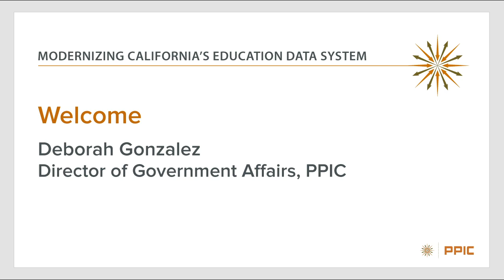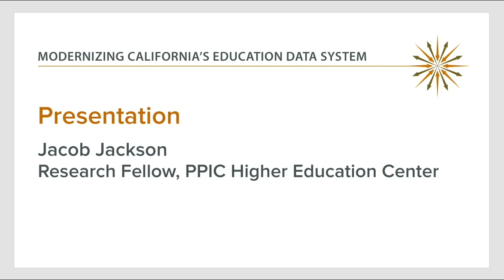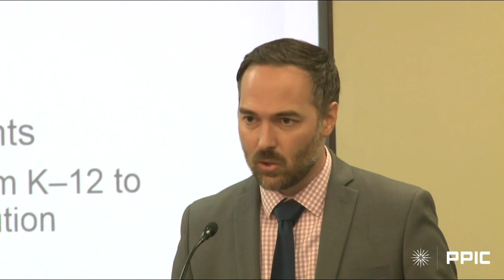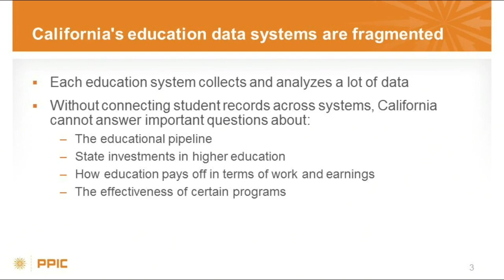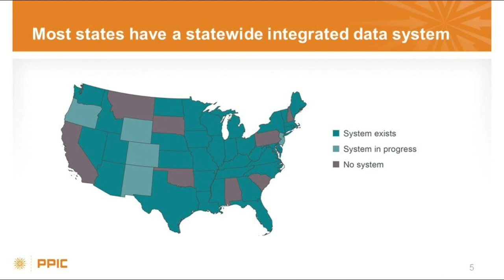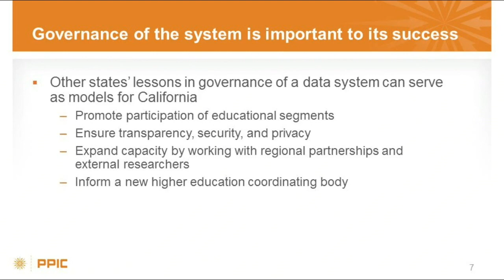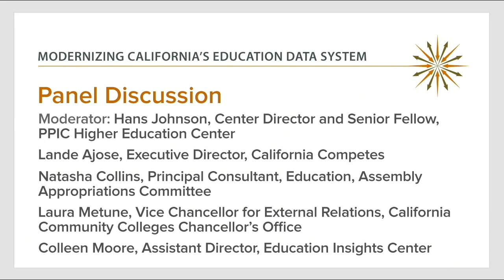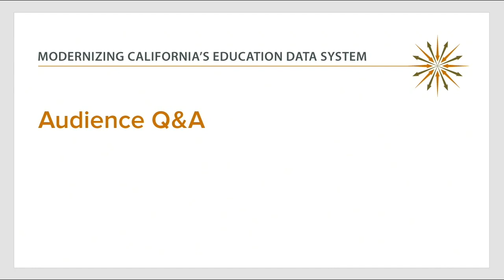Modernizing California’s Education Data System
Improving student outcomes requires a better understanding of how students advance from K–12 schools through college and into the workforce—and where they falter. But unlike most other states, California lacks a data system that can answer key questions about the educational pipeline and the impact of education on work and earnings. Research fellow Jacob Jackson summarizes PPIC’s recommendations for an integrated data system, and an expert panel discusses the benefits and challenges of establishing such a system.